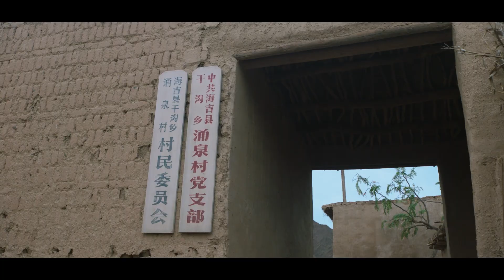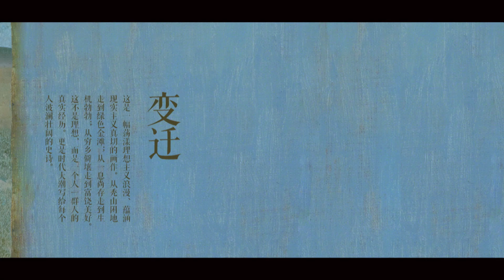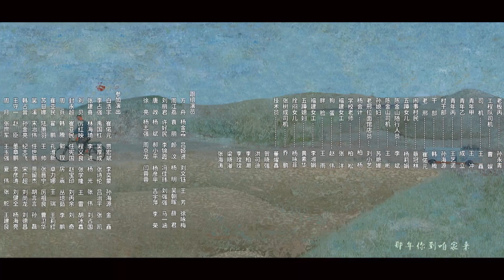【ENG SUB】那山有你 Chasing You 21丨黄轩、热依扎领衔众戏骨大咖 演绎平凡生活中挣扎向前的希望与真情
▶政府建立吊庄基地，号召西吉的农民们移民、搬迁。但飞沙走石的荒漠条件太艰苦，搬迁来的村民第二天就走了一半。马得福用尽各种办法动员大家去吊庄，并帮助村民们留下来。1996年，党中央作出推进东西部对口协作的战略部署，其中确定福建对口帮扶宁夏，共同推进宁夏扶贫工作。福建专家来到村里教村民们种蘑菇，让大家挣到了第一桶金，又想尽办法为蘑菇寻找销路。福建的干部们鼓励、带动宁夏的劳务输出，为村里人去福建打工积极创造条件。扶贫政策四面开花，闽宁镇初具规模。张树成走马上任闽宁镇的党委书记，继续三级扬水工程的同时，加强劳务输出、招商引资，闽宁镇旧貌换新颜,越来越多的村民们主动报名搬迁。时光飞逝，闽宁镇变得越来越好。这片土地焕发了新的生机.
▶共计：23集
▶主演：黄轩、热依扎、张嘉译、闫妮、黄觉、王凯、祖峰